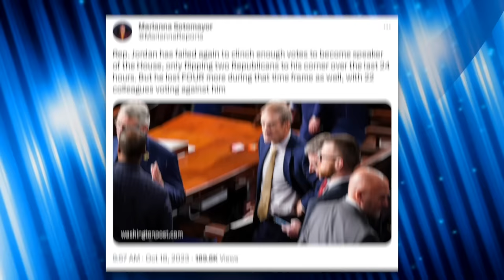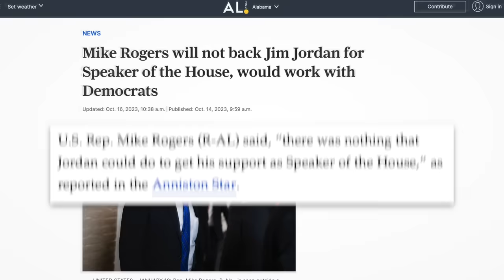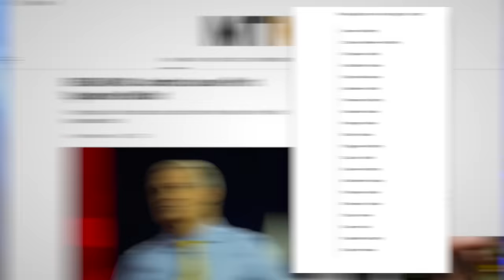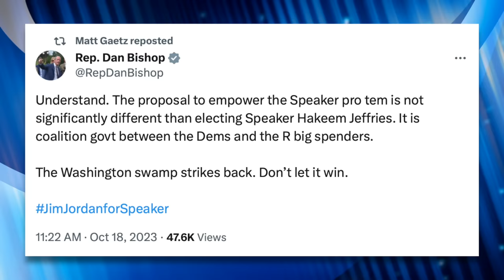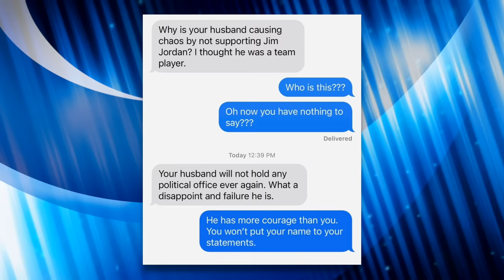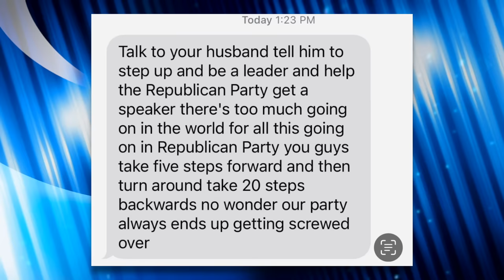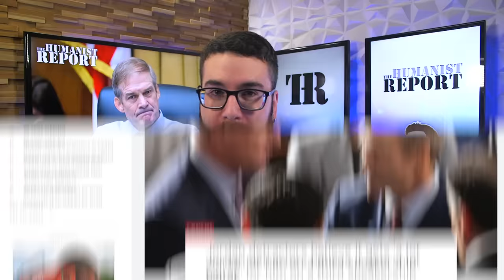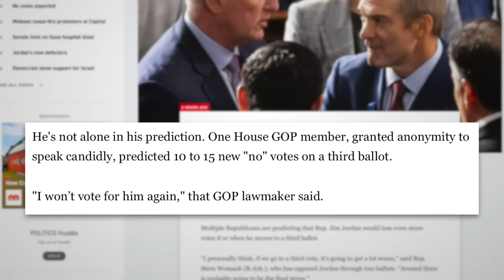BREAKING: Furious Fox Hosts Fume After Jim Jordan Loses Second Speaker Vote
Jim Jordan failed to become House Speaker again after a second round of voting, with Republicans anonymously telling Politico reporters he’ll likely lose more votes in a third round. Meanwhile, frustration continues to grow. Fox News hosts were scathing in their criticism of House Republicans after it became clear he didn’t have the votes needed to win. We’ll break down the shenanigans in this video and make some clarifications regarding our last video about this debacle.

Chapters:
0:00 Fox News Hosts React to Second Jim Jordan Loss
3:57 Clarification on Yesterday's Video
5:25 Patrick McHenry
9:22 Pressure Campaign
10:51 Jim Jordan Supporters
12:37 McCarthy Blames Democrats
13:46 Potential Third Vote
14:40 Outro